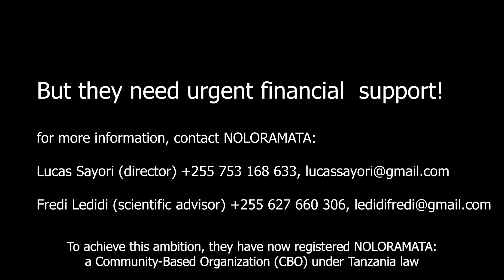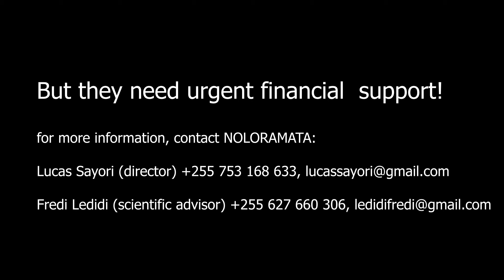noloramata v3 english voiceover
NOLORAMATA - Northen Loliondo Rangeland Management Area.
The first community-based Rangeland Management Area (RMA) in Tanzania to introcduce rangeland restoration through re-instating bush clearing, rotational grazing and fire management, for the benefit of people and wildlife.